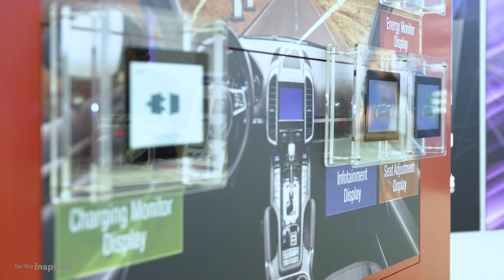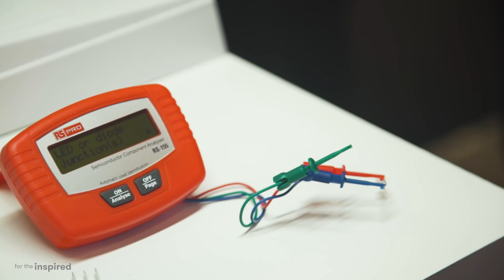Insights: enabling innovation | Partners of RS | RS Components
Partnership is extremely important to us. That’s why our suppliers include some of the biggest brands and technical experts in the field.

So how does this collaboration enable our suppliers to innovate and achieve? Hear about what it’s like to partner with us and how we help them to reach customers all across the globe.